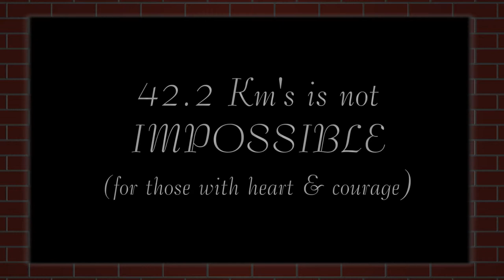2013 Mississauga Marathon (Part B)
Scenes as runners cross the finish line during the Mississauga Marathon.